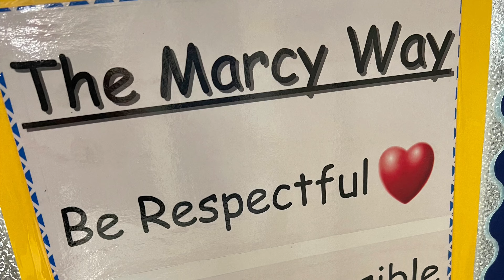Marcy Start of 2023-24 School Year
Sept. 7, 2023 was the first day of school at Marcy Elementary School.